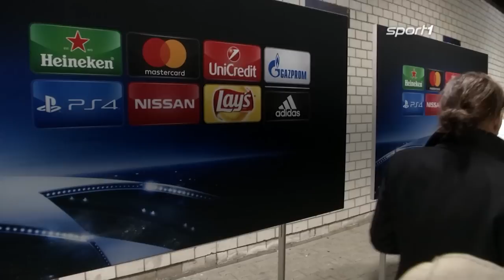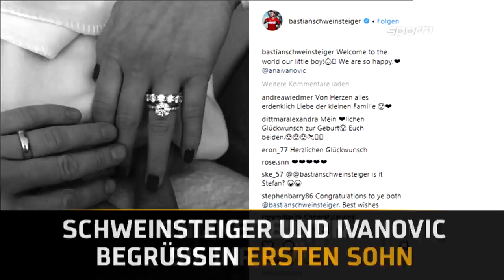Oliver Bierhoff fordert neuen Masterplan | SPORT1 - Der Tag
Die deutsche Bundesliga verliert im internationalen Vergleich an Boden. Deshalb fordert Oliver Bierhoff jetzt eine Qualitätsoffensive. Der Newsflash!